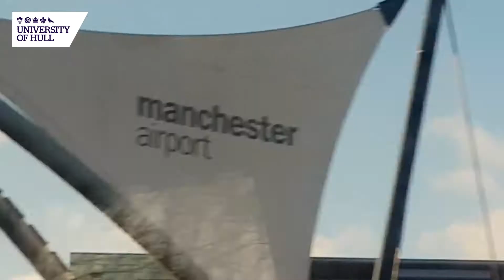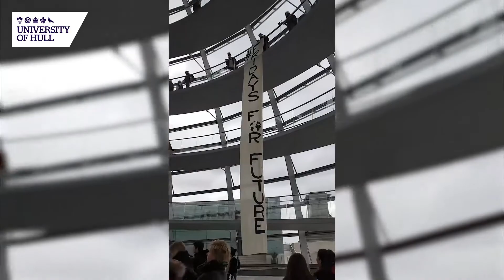Human Geography trip to Berlin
Some of our second year human geographers take you around Berlin.